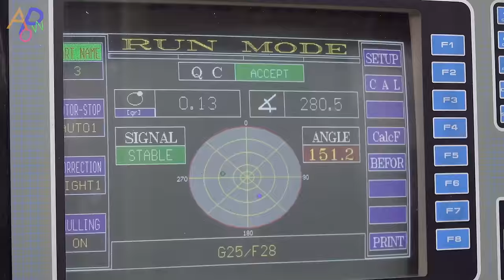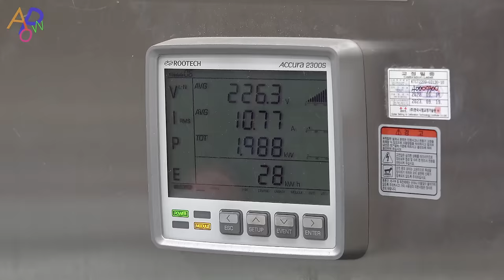How to Manufacture Powerful Blower Fan With Modern Technology. Fantastic Korean Blower Factory